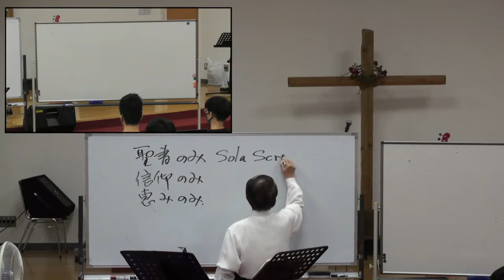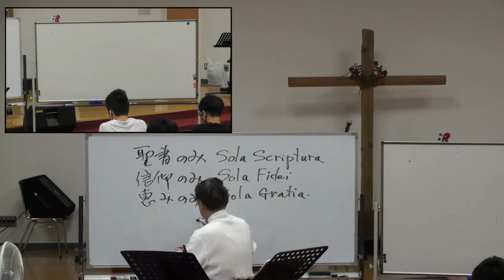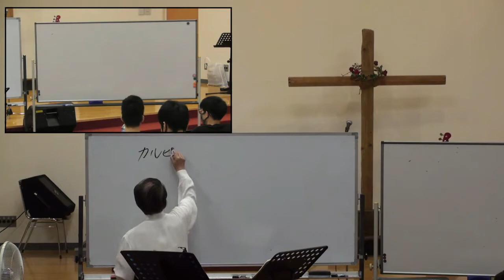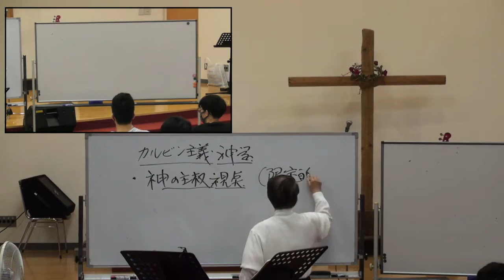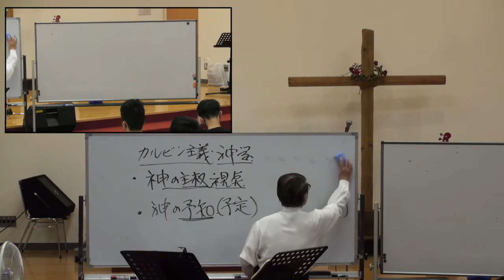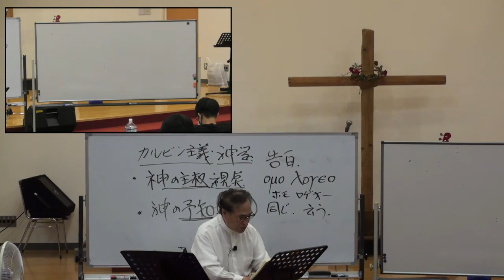【2022年9月6日】有賀喜一師：ゲスト特別授業